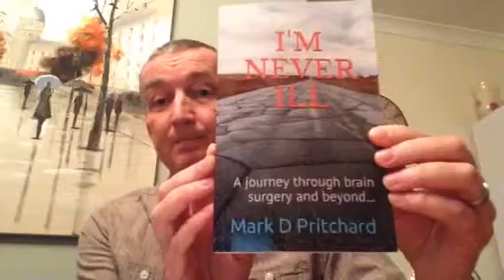Awaking from a coma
This is a book promotional video for my book, I'M NEVER ILL (A journey through brain surgery and beyond...). It tells the story of my brain haemorrhage in 2009 and my wife's breast cancer four years later.